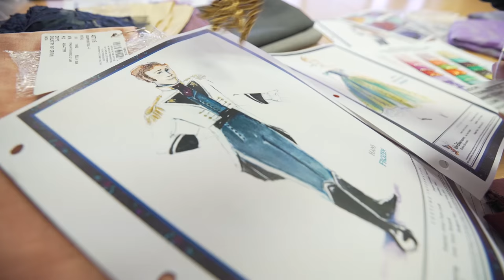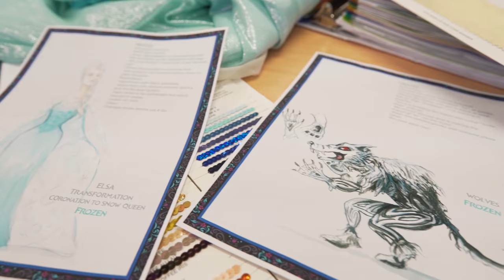'Frozen, A Musical Spectacular' Takes the Stage | Disney Cruise Line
For the “first time in forever,” the beloved animated hit “Frozen” is getting the Disney Cruise Line theatrical treatment as a new stage show exclusively aboard the Disney Wonder. “Frozen, A Musical Spectacular” debuts on cruises starting November 10, 2016, from Galveston, Texas.

“Frozen, a Musical Spectacular” will feature music direction by Marco Paguia, projection design by Aaron Rhyne and lighting design by Rui Rita. Dynamic puppetry by Michael Curry, whose designs are featured in Disney’s Tony Award-winning Broadway musical “The Lion King,” will bring exciting physicality to characters like Sven and Olaf.